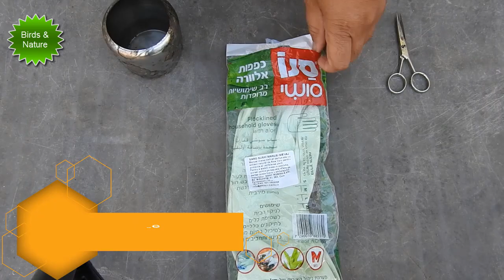how to make Glue for hunting birds from dishes gloves - صنع صمغ لصيد الحسون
1: Share , 2 : Like , 3 : Comment

name : 9th_Symphony_Finale_by_Beethoven